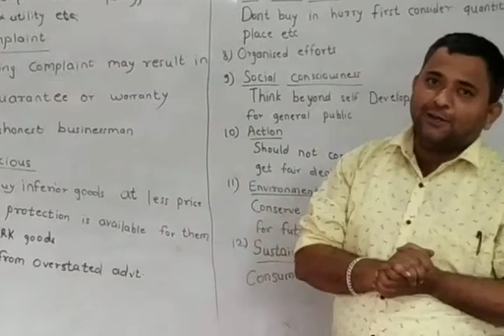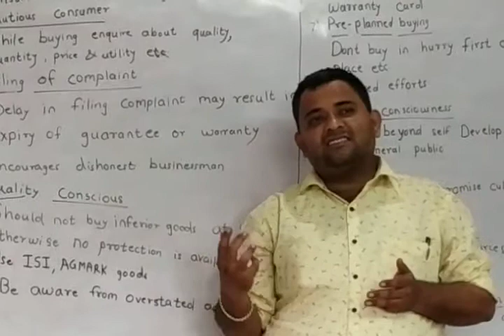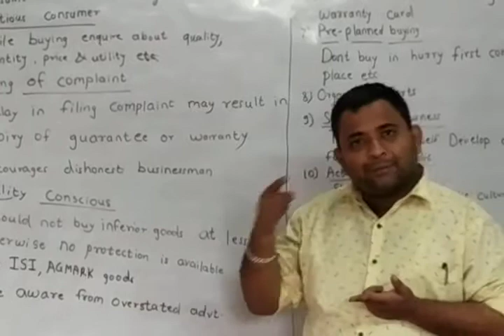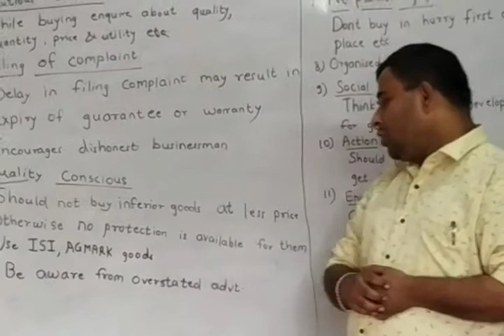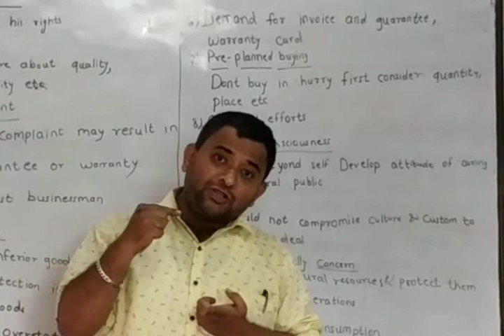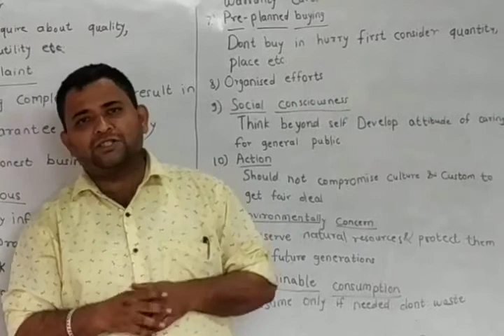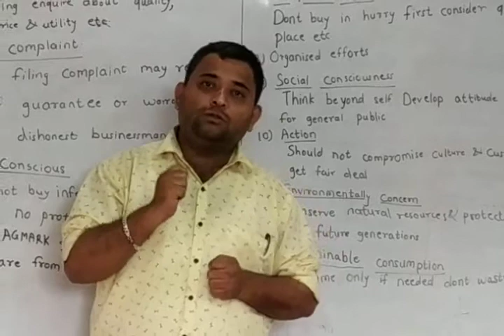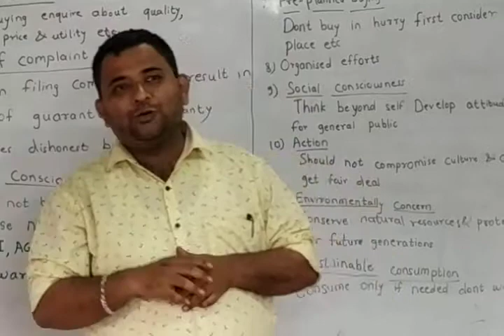O/COMMERCE AND MNGT LECTURE 16 RESPONSIBILITIES OF CONSUMER